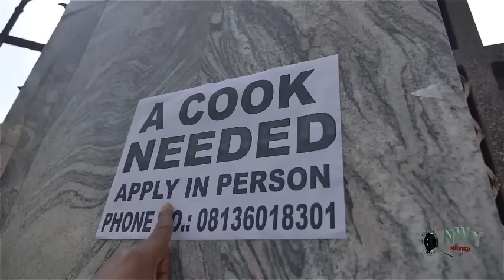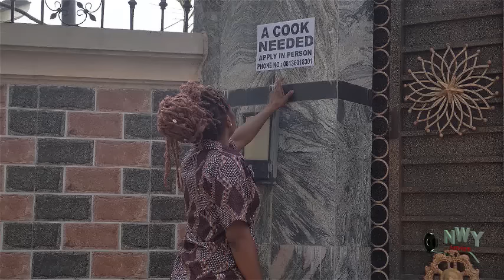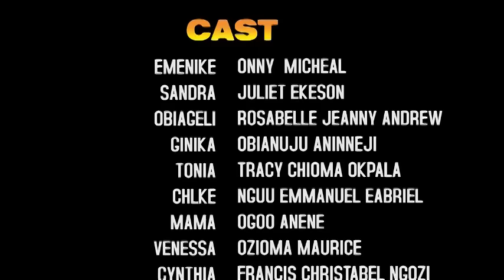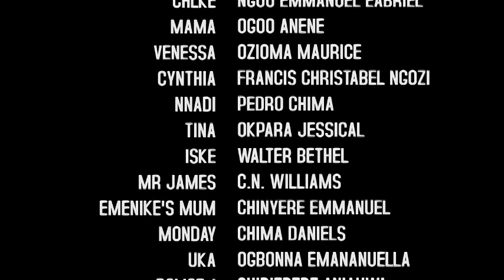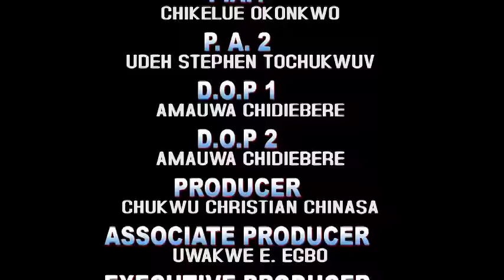Billionaire Looking For Wife Fell In Love With D Humble Orphan Dat Always help His Mother With Work